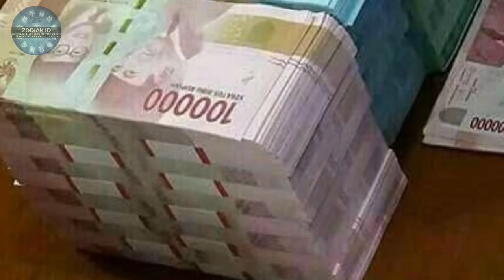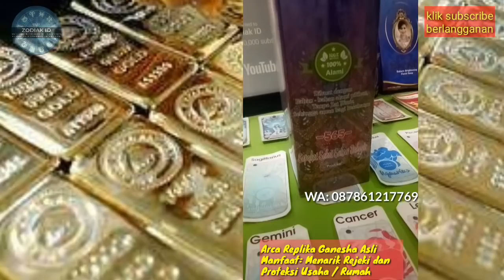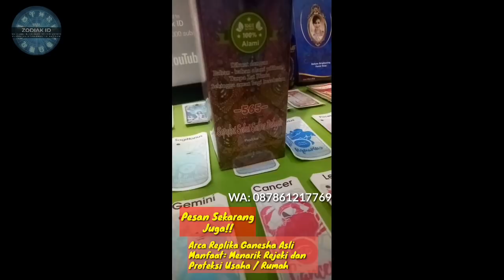ZODIAK YANG BERUNTUNG HARI MINGGU 22 AGUSTUS 2021 LENGKAP DAN AKURAT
Ini adalah zodiak yang terprediksi beruntung hari minggu 22 agustus 2021
Sebenarnya ada bebeapa zodiak yang diperdiksi beruntung di hari minggu 22 agustus 2021

Urutan 12 Zodiak Beserta Tanggal dan Bulan Lahir:

1. Capricorn (22Desember - 19Januari)
2. Aquarius (20Januari - 18Februari)
3. Pisces (19Februari - 20Maret)
4. Aries (21Maret - 19April)
5. Taurus (20April - 20Mei)
6. Gemini (21Mei - 20agustus)
7. Cancer (21agustus - 22agustus)
8. Leo (23agustus - 22Agustus)
9. Virgo (23Agustus - 22September)
10. Libra (23September - 22Oktober)
11. Scorpio (23Oktober - 21November)
12. Sagittarius (22November - 21Desember)

Dapatkan Layanan Zodiak Harian :

1. Konsultasi
2. Astrology Ramalan Zodiak
3. Ramalan Garis Tangan
4. Beli Gaharu dan cleansing
5. Ramalan Shio Bulanan Dan Tahunan